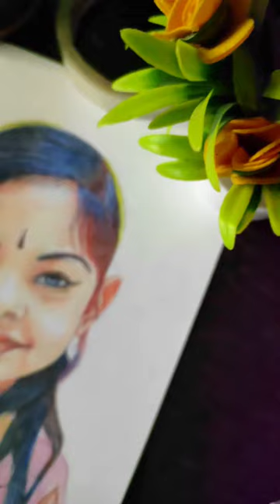🎨, 🪄art paintbrand drawing scetch artist viral colorpencil colorful trendingsong painting